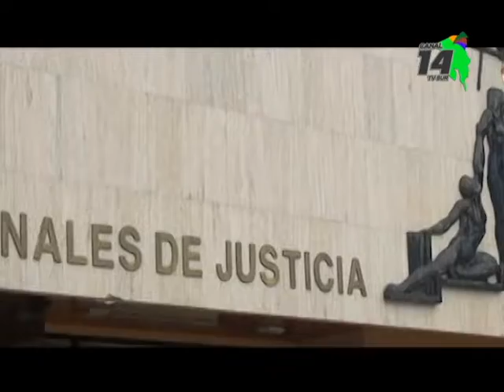Joven sospechoso de homicidio en Golfito cruzó el país para huir de las autoridades